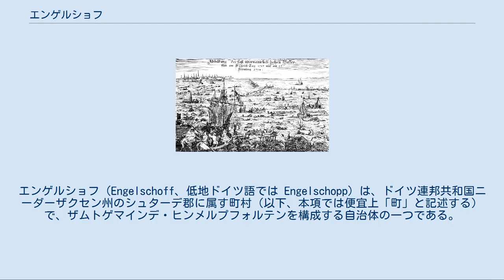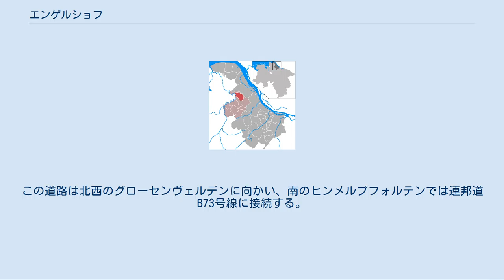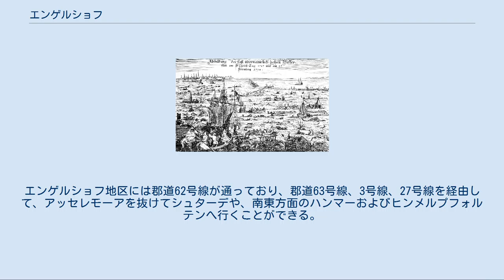エンゲルショフ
エンゲルショフ（Engelschoff、低地ドイツ語では Engelschopp）は、ドイツ連邦共和国ニーダーザクセン州のシュターデ郡に属す町村（以下、本項では便宜上「町」と記述する）で、ザムトゲマインデ・ヒンメルプフォルテンを構成する自治体の一つである。
 エンゲルショフはオステ川の湿地帯に位置する。
 南はヒンメルプフォルテンのオクゼンポールおよびブライテンヴィッシュ集落と境を接する。
南東と東のブルクおよびハンマーモーア方面はハンマーのグロース・シュテルネベルクと接する。
エンゲルショフの北は、北西に首邑が位置するグローセンヴェルデンの細長い突出部分が延びており、ドロホターゼンとの間を隔てている。
西はヘヒトハウゼンとの間をオステ川が流れている。
 エンゲルショフはブレーメン大司教領にオランダ人入植者が流入し、洪水が頻発する湿地の開墾を行った、いわゆるオランダ人入植時代に成立した。
 1717年のクリスマスの夜に生じた「クリスマス洪水」図。
 1717年から1718年のクリスマス洪水でエンゲルショフは甚大な被害を受けた。
エルベ川寄りのケーディンゲン湿地とオステ川の堤防とを越えた水が12月25日に到達し、このクリスマスから翌年4月まで集落全体が家屋の軒下まで水に浸かった状態にあった。
4人の住民と4頭の家畜が溺死した。
公式記録によれば、馬は560頭中349頭、牛は1077頭中934頭、豚は432頭中331頭、羊は623頭中488頭が死んだ。
77棟の家屋が流され、264棟が甚大な損害を被った。
被害総額は58,640帝国ターラー20シリングと記録されている。
夏にはグローセンヴェルデンとの境界付近の堤防が修復・強化されたものの、11月19日に再び決壊し、エンゲルショフは再び約一ヶ月の間水に浸り、冬穀物は全滅した。
 この町は、プロテスタント、ルター派の町であり、シュターデ教会クライスのホルスト教区に属す。
 エンゲルショフの町議会は9議席からなる。
 頂部に銀のレイブル。
その下は銀の波帯で青地と緑地に上下二分割。
上部は斜め十字に配された銀の水車型十字。
下部は、刃を互いに外側、下向きに配された2本の銀の大鎌。
 大鎌は、この町の農業主体の性格を表現している。
また、この鎌は「E」の形をしており、これは町名の頭文字となっている。
波帯はこの町がオステ川とその水害地域に位置しており、これを入植者達が耕作地に開墾していったことを象徴している。
青い背景は平野の上の空を意味し、その中の水車はこの町に最初に造られた2基の脱穀水車を想起させるものである。
胸壁の縁取り、あるいはレイブルはブルクの伝説の盗賊騎士シュヴァープを思わせるものである。
 ノイラント地区を州道113号線が通っている。
この道路は北西のグローセンヴェルデンに向かい、南のヒンメルプフォルテンでは連邦道B73号線に接続する。
この連邦道を経由してシュターデやハンブルクにアクセスすることができる。
ニーダーエルベ鉄道でも、ヒンメルプフォルテン駅からハンブルク方面へ向かうことができる。
エンゲルショフ地区には郡道62号線が通っており、郡道63号線、3号線、27号線を経由して、アッセレモーアを抜けてシュターデや、南東方面のハンマーおよびヒンメルプフォルテンへ行くことができる。